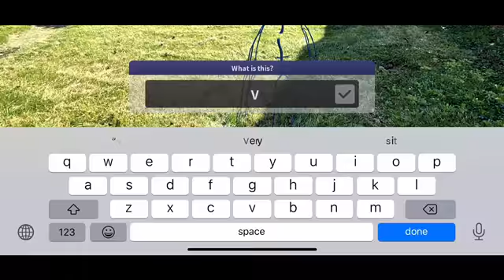Creating a lesson on the AVR Platform is child's play - Experiential Paediatric Anatomy Lesson